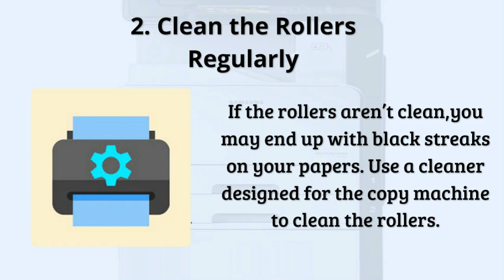3 Maintenance Tips For Your Office Copier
Buy New, Refurbished or Off-Lease photocopiers at Toronto Copiers. Lowest Priced Toronto Copier Sales - New, Used & Refurbished!